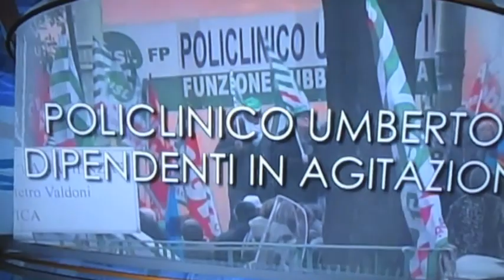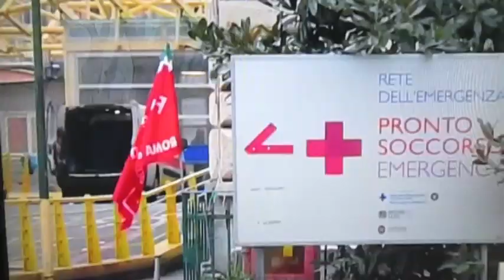Stato di agitazione al Policlinico Umberto I° di Roma martedì 8 gennaio2019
Roma 8 gennaio 2019…Stato di agitazione del personale della più grande azienda sanitaria d'Italia. "Ci sono 700 posti di lavoro a rischio, salari in bilico e accordi disattesi", spiegano Fp Cgil, Cisl Fp e Uil Fpl: "La struttura va rilanciata dopo anni di errori gestionali"

Il Policlinico Umberto I° di Roma è la più grande azienda sanitaria d'Italia. Ed è in grave difficoltà: "700 posti di lavoro a rischio, salari in bilico e accordi disattesi. È ora di cambiare passo,la struttura va rilanciata dopo anni di errori gestionali". Fp Cgil, Cisl Fp e Uil Fpl di Roma e Lazio hanno annunciano a fine dicembre lo stato di agitazione del personale, composto di 2 mila dipendenti diretti cui si aggiungono 700 lavoratori esternalizzati, denunciando "una situazione insostenibile, dettata da scelte manageriali che stanno mettendo in crisi l'organizzazione del Policlinico". Una prima assemblea dei dipendenti è fissata per oggi (martedì 8 gennaio), con appuntamento alle ore 12.30  presso il parcheggio tra la palazzina centrale e la Seconda Medica: sarà l'occasione per decidere il proseguo della mobilitazione, compreso lo sciopero.
Il personale ha già scioperato il 14 dicembre "per aver riconosciuto - spiegano i sindacati - il diritto al lavoro messo in discussione dalla direzione del Policlinico, nell'assoluto silenzio della Regione Lazio". I segretari di Fp Cgil (Natale Di Cola), Cisl Fp (Roberto Chierchia) e Uil Fpl di Roma e Lazio (Sandro Bernardini) evidenziano di aver firmato a settembre "un accordo per far ripartire l'azienda. Ma all'impegno dei lavoratori non è seguita alcuna risposta da parte del Policlinico. La riorganizzazione del personale continua a essere decisa in modo errato e unilaterale, sul regolamento della performance aziendale non si fanno passi avanti, sulla contrattazione non si rispettano le regole né i tempi, con il rischio di una sospensione generalizzata del salario accessorio. Dobbiamo fermare questa deriva".